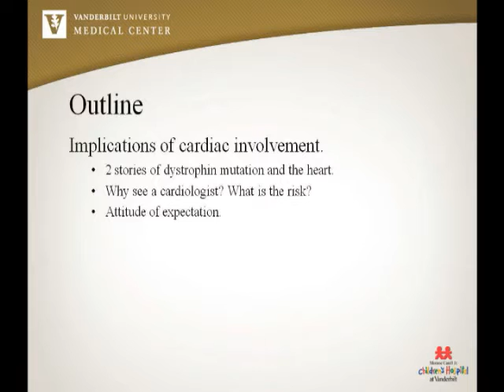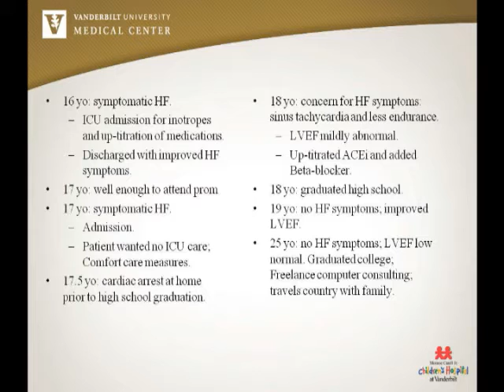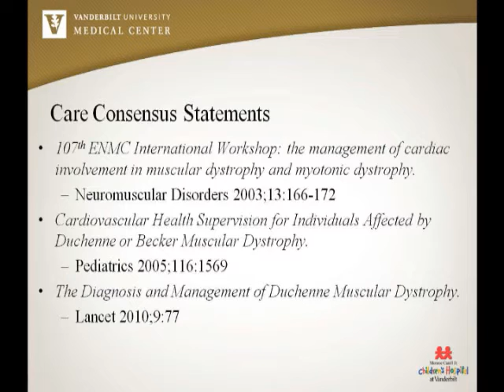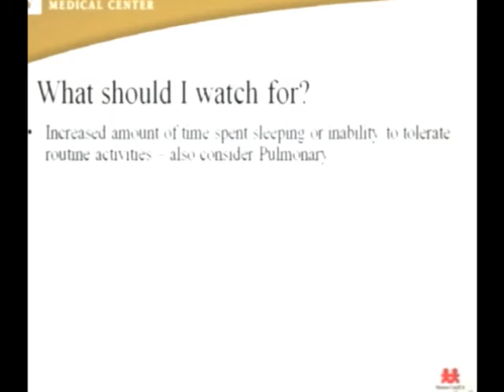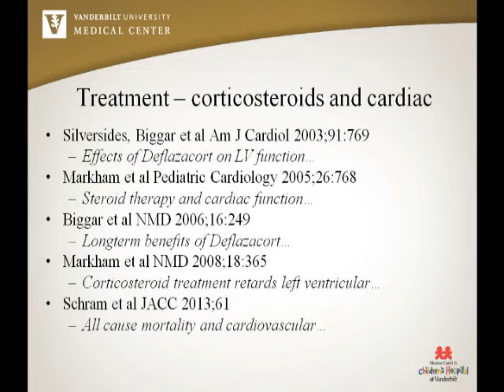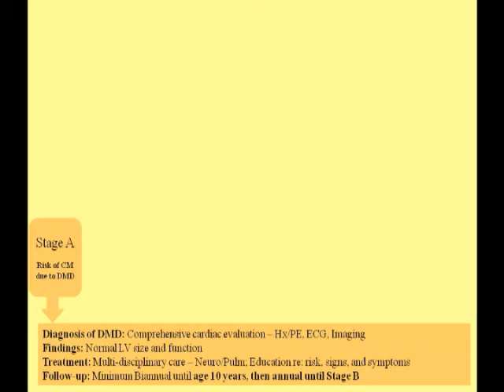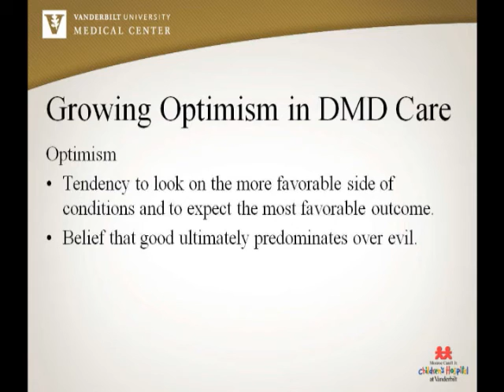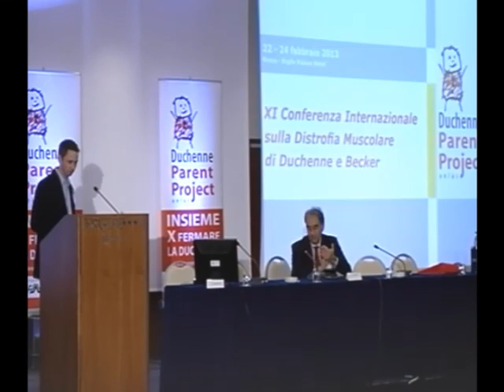13-02-23 video30 relazione Larry Markham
13-02-23 video30 relazione Larry Markham
XI Conferenza Internazionale sulla Distrofia Muscolare Duchenne e Becker